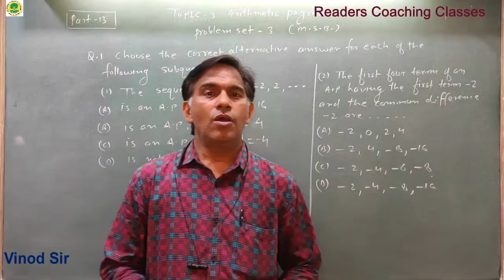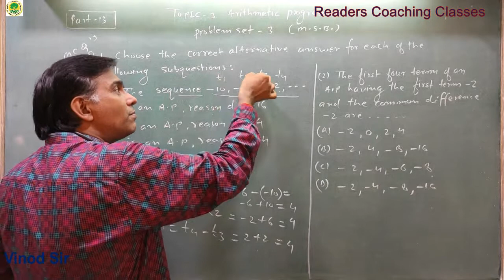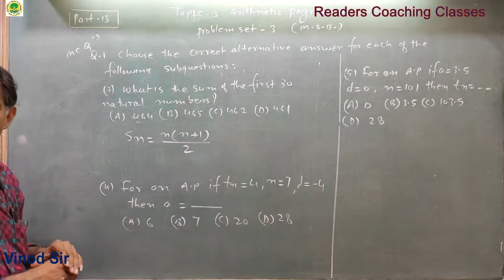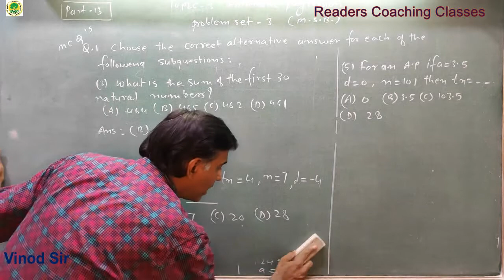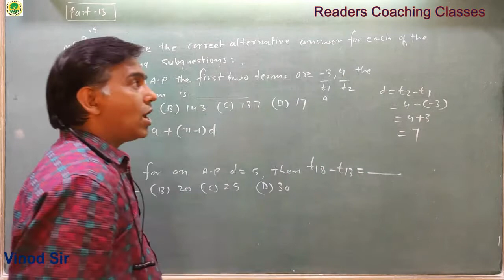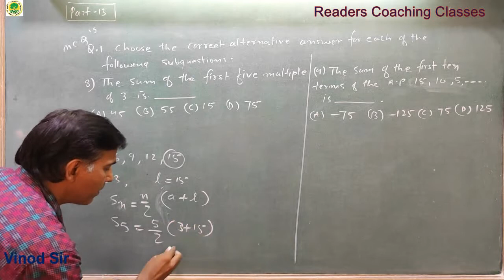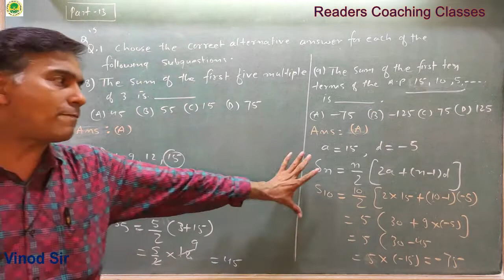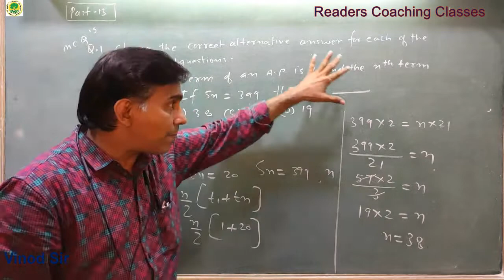ARITHMETIC PROGRESSION PROBLEM SET- 3 Class-X(Part-Xlll)By Vinod Sir (RCC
ARITHMETIC PROGRESSION Class-X(Part-Xlll)By Vinod Sir (RCC)  @READERS' COACHING CLASSES VINOD SIR
READERS' COACHING CLASSES
117, Peninsula Park, Behind RKT college, Ulhasnagar-3
Dist -Thane, Maharashtra, Pin Code -421003
Ideal for Std 9th,10th,11 & 12th commerce, F.y.B.com, S.y.B.com,T.y.B.com,NCERT

Name:
Readers Coaching Classes - 9th - 10th standard English Medium & 11th - 12th Com & bachelor of commerce ( b.com ) classess

Address :
Office 224, 2nd floor, Swanand Complex, B Cabin Rd, near Shivaji Chowk, Vadavali, Ambernath, Maharashtra 421501
India
Name:
Readers Coaching Classes  9th 10th Maths Science CBSE 11th 12th Commerce and Bcom Classes

Address :
Peninsula Park, near Sapna Garden, Press Bazar Ulhasnagar,
Land Marke: Behind RKT COllege
Maharashtra
PIN Code : 421003
India

Description:
Welcome to Readers' Coaching Classes with 28 years of experience in academic education. Our skilled and experienced teaching staff helps students achieve outstanding results of 85% to 95% in CBSE and Maharashtra state board exams. We offer English medium education with integrated facilities for 11th and 12th commerce, Fy Bcom, Sy Bcom, and Ty Bcom, as well as 8th standard, 9th standard, and 10th standard. We conduct weekly tests and finish the syllabus twice, following the board's pattern for prelims three times. Our expertise in Maths, Accounts, and Science makes us one of the best coaching classes.